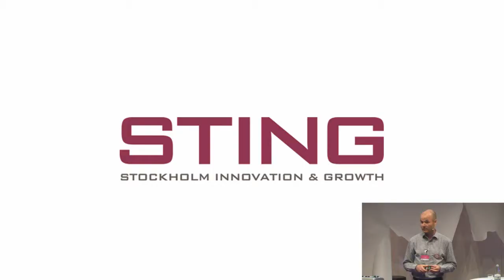Inspiring Stories - STING Day 2012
At STING Day 2012, John Elvesjö of Tobii Technology, Sven Lindström of Midsummer, and Sven Emtell and Leif Ottosson of DoReMIR talked about their inspiring entrepreneurial journeys.